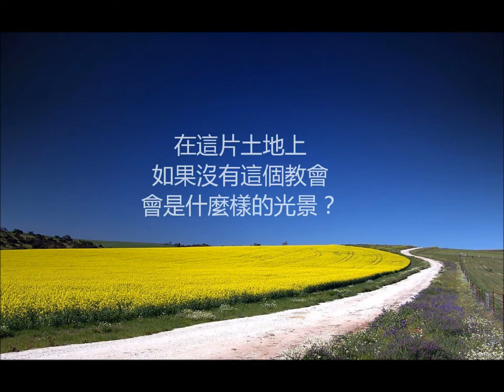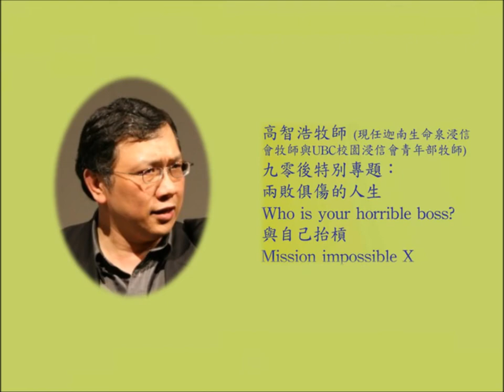生之追寻福音营(Quest For Life Gospel Camp)2013 Promotion Video